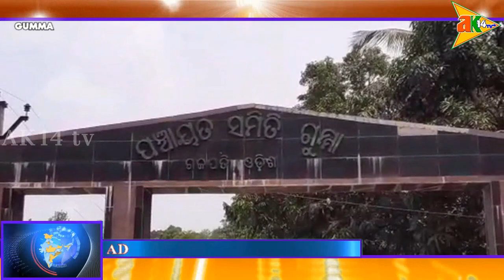ପ୍ରଧାନ ମନ୍ତ୍ରୀ ଆବାସ ଯୋଜନାରେ ହୋଇଥିବା ଦୁର୍ନୀତି ବିରୋଧରେ ଆଜି ଜିଲ୍ଲା ବିଜେପି ପକ୍ଷରୁ ଗୁମ୍ମା ବ୍ଲକ ଅଫିସ ଘେରାଓ